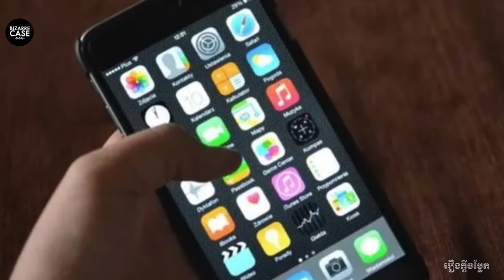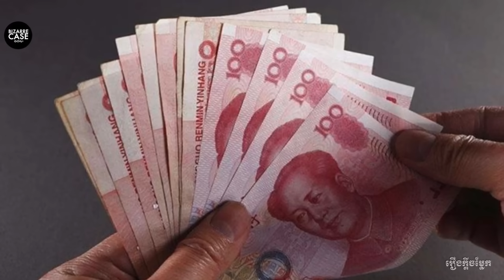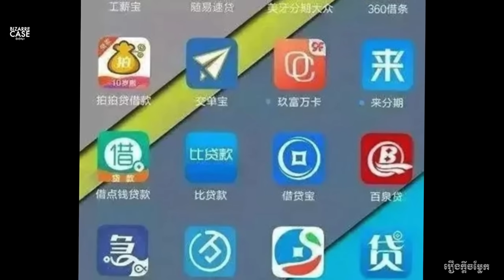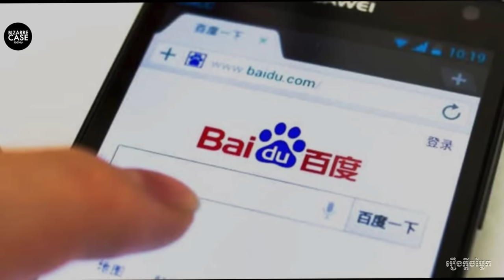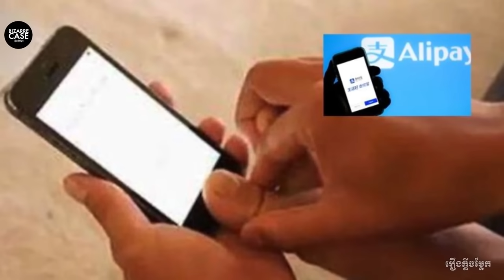អ្នកគ្រូពេទ្យស្លូតបូតសម្លាប់មនុស្សយ៉ាងសាហាវបំបែកសពហើយស្ងោរនិងចាក់ចូលក្នុងបង្ហូរទឹក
🌻 កម្ម៉ង់ទិញសៀវភៅតាមរយៈ 🌻
💜 ហ្វេសប៊ុកផេក

Bizarre Case គឺជាឆានែលដែលវែកញែកអំពីរឿងក្ដីឃាតកម្មពិតៗ។
ប្រសិនបើអ្នកមាន​​ចំណាប់អារម្មណ៍​ចង់ដឹងលើករណីណាមួយនៅក្នុងវីឌីអូបន្ទាប់ៗទៀត ស្វាគមន៍សរសេករណីនោះក្នុងខំមិនខាងក្រោមវីឌីអូ។